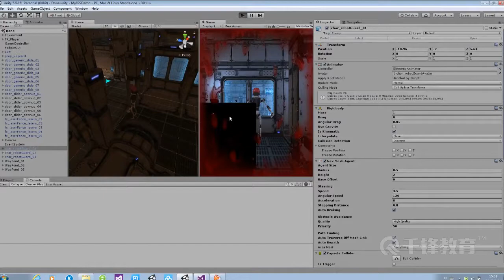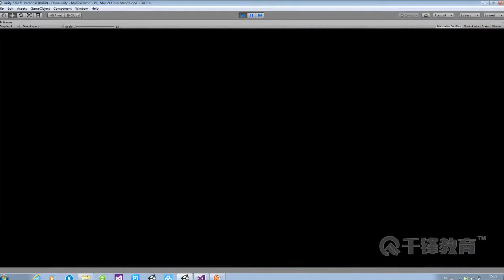千锋Unity游戏开发教程：23 已完成项目演示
【千锋】Unity3D第一人称游戏项目实战教程（23集）
课程介绍
完整讲解第一人称游戏项目，包含Unity当中的物理引擎、动画系统、导航系统等内容。